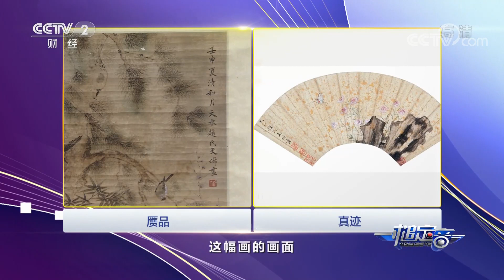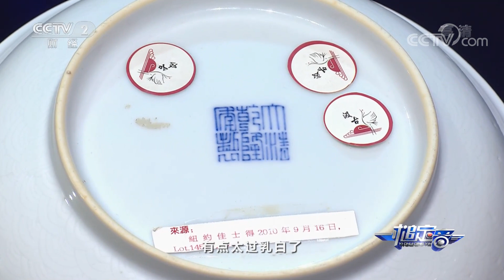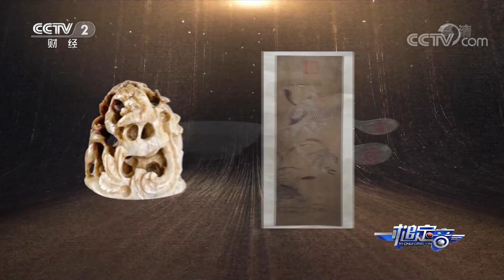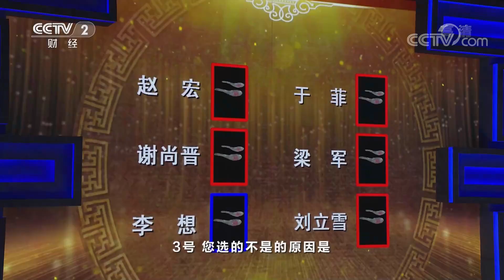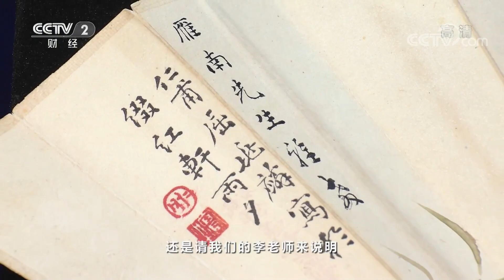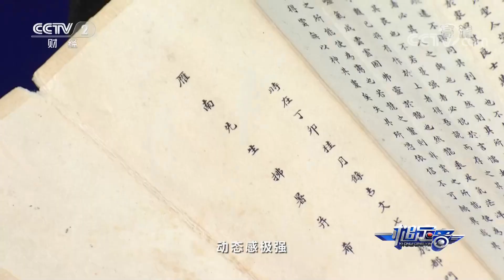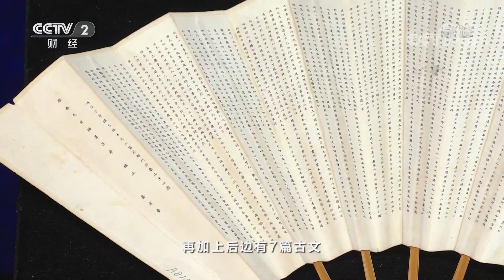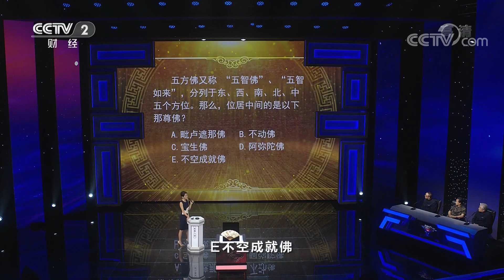“春水秋山玉”到底是种什么玉？它从何而来的？「一槌定音」20221218 | CCTV财经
本期节目主要内容：
本期节目宝物众多，精彩纷呈。唐代的龟形砚、赵文俶的花鸟图轴、清乾隆时期的白釉暗刻海水纹盘、蒋廷锡的海东青捕天鹅、清道光粉彩勺、清代铜鎏金五方佛等宝物依次登场，各种藏品难得一见，且看专家现场辨真假。